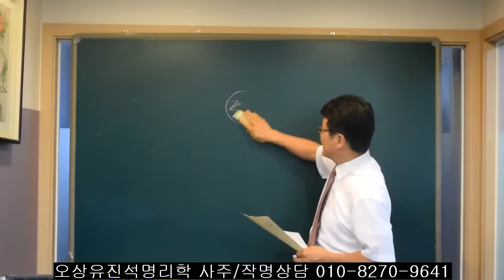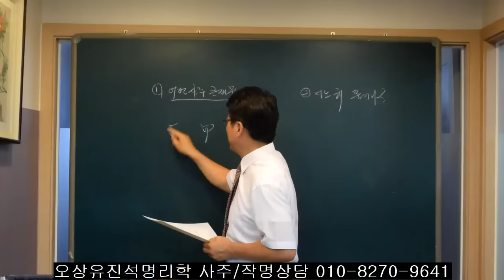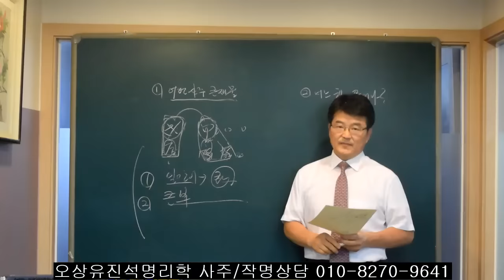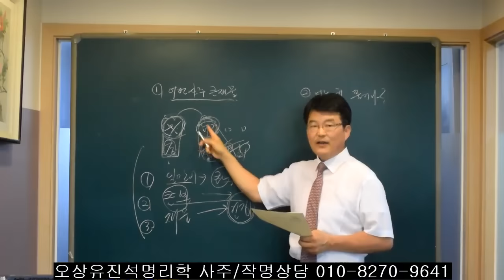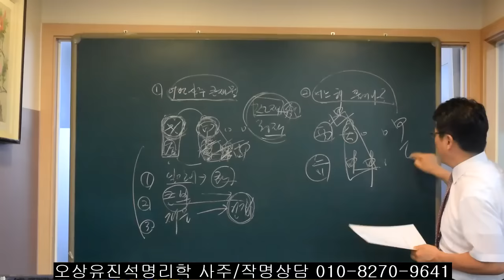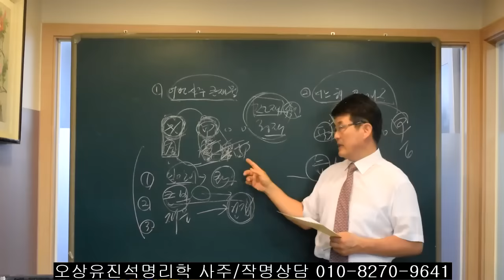재물을 상징하는 태어난 시에 편재가 있는 경우 오상유진석명리학강의